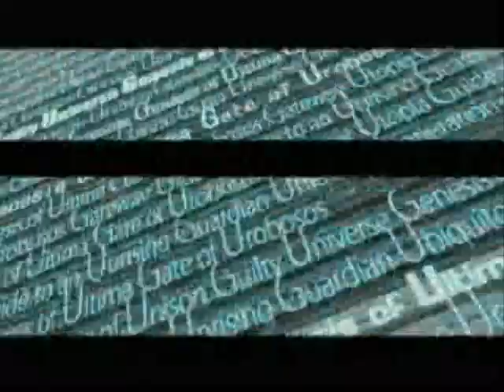.hack - temen-ni-gru dive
.hack video clips with a song from the DMC3 soundtrack.